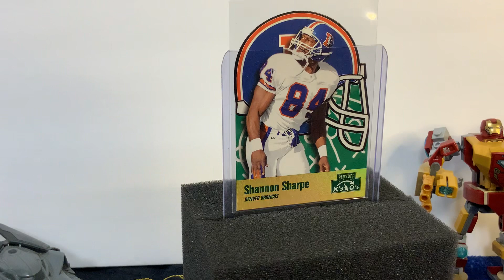Shannon Sharpe 1996 playoff diecut #112